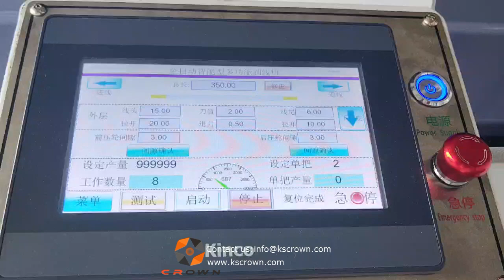Parallel twin cable cutting and stripping machine - Suzhou Crown